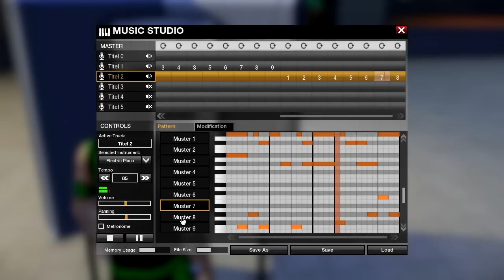APB Music Studio - Dear you